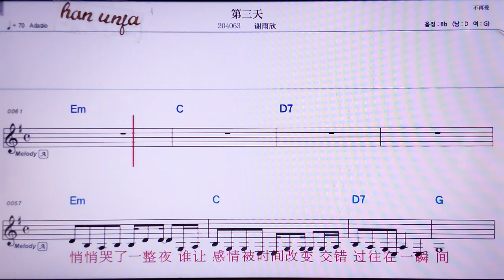💖띠싼티엔/씨에위씬 👍MR,노래방, 악보, 코드,Karaoke With Sheet Music